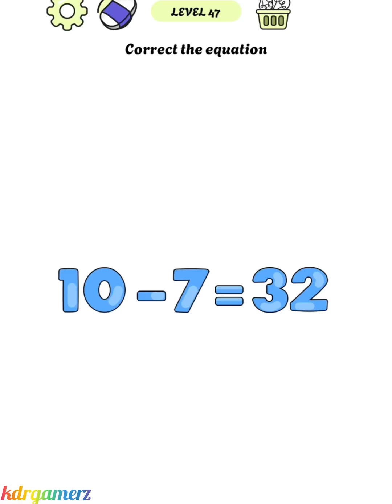Delete Puzzle (Erase One Part) Level 1-47 Walkthrough Solution - All Levels - Android GamePlay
.: Game Info :.

Delete Puzzle Erase One Part
By Teos Oyun

Displace one part to become an eraser master! Enjoy the fun riddle challenge!

Welcome to Delete Puzzle: Erase One Part, the captivating mobile game that challenges your logic and creativity! Get ready to immerse yourself in a world of mind-bending puzzles, where your mission is to delete specific parts from various objects, images, and scenarios to solve each level. With its addictive gameplay, intuitive controls, and visually stunning graphics, Delete Puzzle guarantees hours of brain-teasing fun!